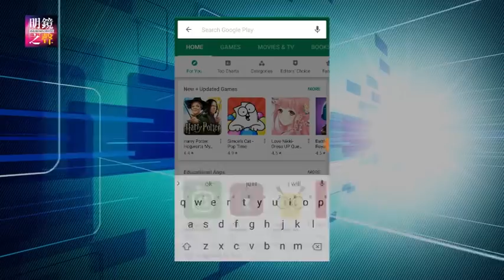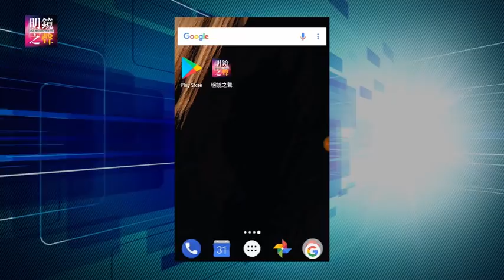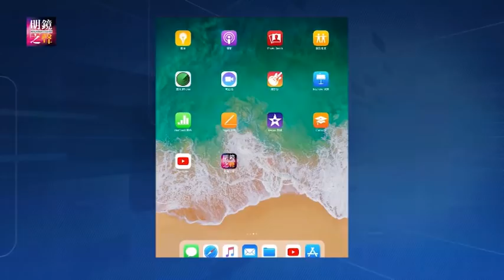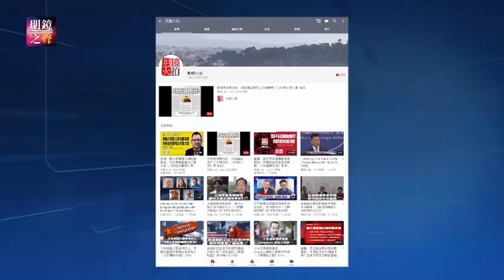明镜之声 |新疆“再教育营”幸存者控诉在营中遭非人待遇；北京政府将“红通”家属当人质；中美交锋，谁在对付习近平；九合一民进党大败，蔡英文连任受挑战（20181127-2）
1. 新疆“再教育营”倖存者控诉在营中遭非人待遇 0:12
2. 北京政府将“红通”家属当人质 04:38
3. 中美交锋，谁在对付习近平 11:24
4. 九合一民进党大败，蔡英文连任受挑战 16:13

01：00 天下看北京（周二四）
03：00 澳洲看天下（周六）| 专栏节目**（周日）
09：00 明镜书刊（周六）| 留学生（周日）
10：00 纽约看天下（周一至周四）| 中国研究院（周五）
11：00 明镜编辑部（周一至周四）| 芝加哥看天下（周六）| 伦敦看天下（周日）
13：00 人文历史节目***（周六）| 文革史记（周日）
15：00 南央讲故事（周日）
15：30 大事小评（周五）
17：00 明镜焦点/明镜连线
21：00 华盛顿看天下
22：00 台北看天下
23：00 财经全观察（周一二四五）
不定时：点点今天事（每日）
**专栏包括：刘仲敬思想，寻找大饥荒、慢山微语、巴黎艺术
***历史包括：历史明镜、友渔读书、人生之中、网言网事

03：00 生活在海外（周二五六）
04：00 世界新闻
05：00 中国新闻
06：00 今日华尔街
07：00 全球新闻连报（每日）
14：00 华尔街电视新闻
15：00 美洲新闻
16：00 中国新闻2
18：00 今日华尔街2
19：00 全球新闻连报2（每日）